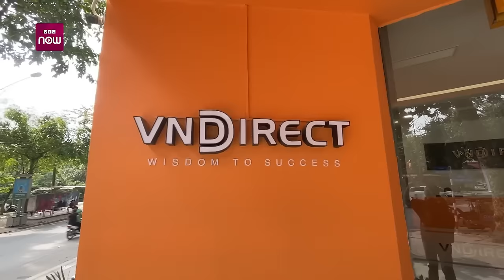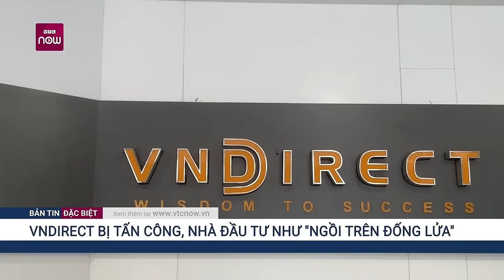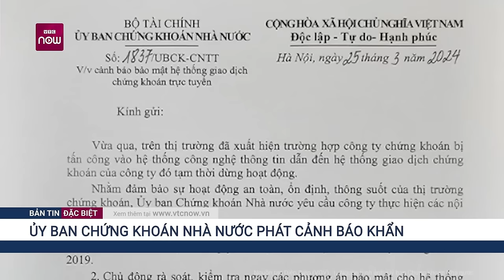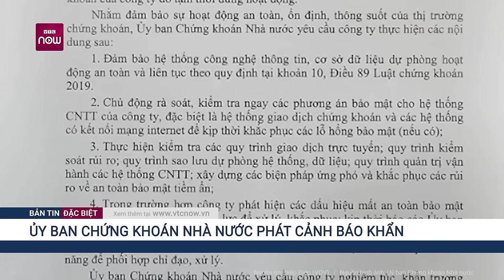AzFin Việt Nam trả lời báo VTC về sự cố VND | Nguồn VTC News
Trích lại video trả lời phỏng vấn báo VTC News về sự cố VND